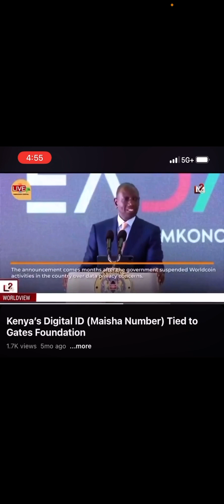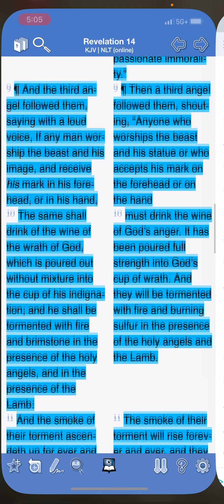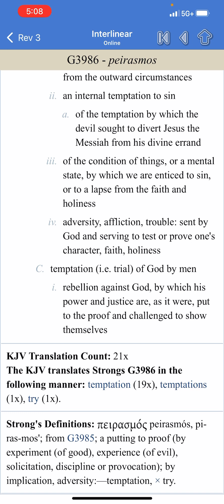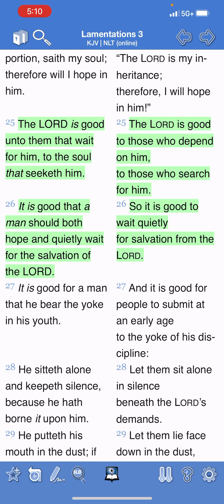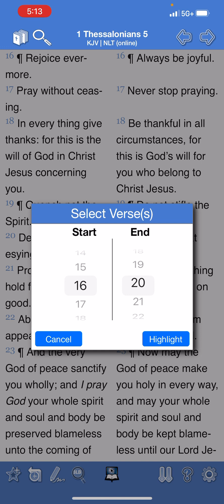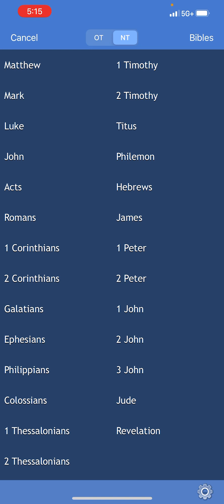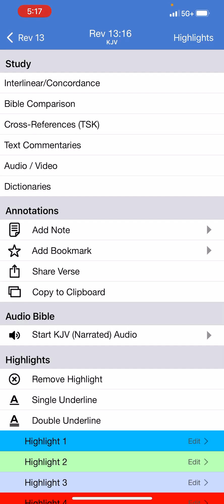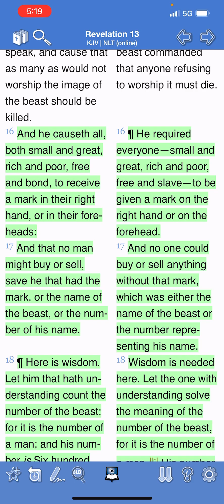THE MOTB COMING !